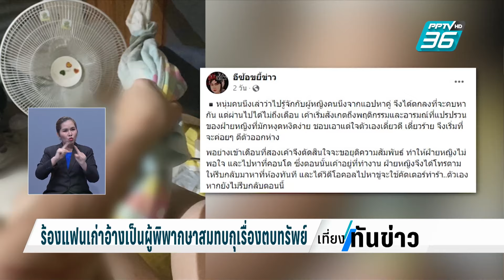ร้องแฟนเก่าอ้างเป็นผู้พิพากษาสมทบกุเรื่องตบทรัพย์| เที่ยงทันข่าว | 12 ก.พ. 67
เตือนภัยหนุ่มสาวรู้จักกันผ่านแอปฯ หาคู่ ล่าสุดเซลล์หนุ่มวัย 36 ปี ถูกอดีตแฟนสาวแจ้งความข้อหาทำร้ายร่างกายและลักทรัพย์ เจ้าตัวยืนยันว่าตลอดเวลาที่คบหากันไม่เคยทำร้ายร่างกายฝ่ายหญิงเลย แต่ฝ่ายหญิงเป็นคนสร้างเรื่องไปแจ้งความกับตำรวจ พอตัดสินใจบอกเลิกฝ่ายหญิงไม่พอใจ ใช้คัตเตอร์กรีดแขนตัวเองและพังข้าวของในห้อง พอไปค้นประวัติดูพบว่าฝ่ายหญิงเคยแจ้งความแบบนี้กับผู้ชายคนอื่น ๆ มาแล้วหลายคน